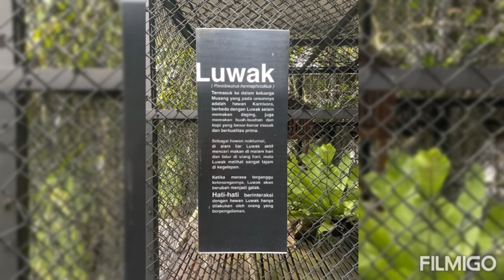Adrian Tuitama Bali 2022 slideshow 9